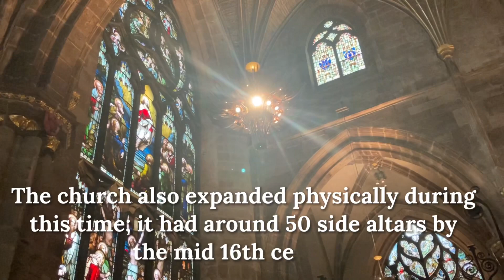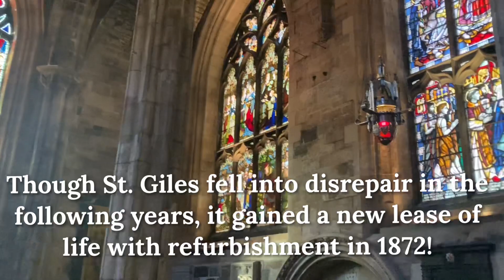SAINT GILES’ CATHEDRAL HISTORY TOUR - SCOTTISH HISTORY - HISTORYWITHMEGS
St Giles Cathedral in Edinburgh has a long history spanning at least 900 years. It first came into being as a Romanesque church in the 12th century, being founded by either King Alexander or King David I in 1124.Built on the Eastern edge of the city, it predates most of Edinburgh Old Town.
The 14th century brought drama to St. Giles’; the English King Edward II decided to punish the Scots after their signing of the Declaration of Arbroath in 1320 which declared to the Pope that Scotland had independence from England. In 1322 Edward accordingly sent a ravaging army north into Scotland with orders to destroy and pillage: St Giles’ was still a small Romanesque church at this time and suffered from fire-damage along with much of Edinburgh town.
The Scots were not to be deterred though, and later in the century in 1384 a meeting of the Auld Alliance, with Scots and French representatives, was held at St Giles’. The aim had been to plan an invasion into England, however the English King, now Richard II, clearly caught wind of it. In 1385 he sent forth an army to destroy St. Giles’ and other Scottish Churches. St Giles’ was once again burnt, with black scorch marks still being visible into the 19th century! Despite this, the building largely survived intact, and by 1390 it had been restored with the aid of the city merchants.
St. Giles’ expanded over the following century, with extensive rebuilding and the addition of side chapels. Many local nobles and merchants made donations, and it was in 1455 that Sir William Preston gifted the church an arm bone believed to be a relic of St. Giles himself! To top it all off, the church was granted Collegiate status by Pope Paul II in 1466.
Culture flourished around the cathedral in the 16th century, with Scots makar and translator Gavin Douglas being made provost in 1508. Interestingly, the entirety of his literary work was completed during his time at St. Giles! By the mid 16th century the church had also expanded physically too; there were around 50 side altars in the church as well as the High-altar at the East end, dedicated to St. Giles.
The Reformation was also beginning to gain traction in Scotland around this time, leading to the St Giles’ Day Riot in 1558. During the night a statue, seen by some as popish idolatry, was stolen from the church, and thrown into Nor Loch, a putrid body of water, and the traditional St. Giles’ day parade was disrupted by Protestant activists attempting to destroy images of the saints.
The following year the Protestant John Knox became Minister of St. Giles’ after leading an army of protestants into the church to preach there for the first time. Knox had returned to Scotland after living in exile on the continent for some years and upon his installation as minister the church was stripped of all Catholic decoration. The church’s status as a Catholic church finally ended after 400 years in 1560, when Scottish Parliament abolished papal authority despite the country still being ruled by a Catholic, Mary Queen of Scots. Further changes took place at this point, with stained glass being removed and church silver being melted down to pay for refurbishment in the protestant style.
In 1637 attempts were made by Charles I to draw the Presbyterian Scottish Church in line with the Anglican English Church. Charles’ attempts to impose a new prayer book on St. Giles, and his declaring it a cathedral, brought matters to a head. A riot was instigated by a Scottish woman, Jenny Geddes, throwing a stool at a preacher in the church: the fear of public uprising was enough to suspend church services for a week.
It was in 1638 that The National Covenant was signed at the nearby Greyfriars Kirk; with this Charles’ leading opponents called for the protection of Scotland’s independence, as well as religious freedoms. An original copy of the document is on display in St. Giles’ today! During the Wars of the Three Kingdoms that followed, a royalist named Sir John Gordon of Haddo was captured and held in a room above the north porch of St. Giles’ - this is now known as Haddo’s Hole.
Musical bells were installed in the church in 1700 and according to tradition, they rang the tune of ‘Why should I be so sad on my Wedding day?’ upon the enacting of the 1707 Act of Union. Several decades later, St Giles’ was to witness more history, when Bonnie Prince Charlie’s arrival in Edinburgh was announced there in 1745. It was also here that the magistrates of the city gathered to receive the command to surrender the city to the Jacobite leader.
In later years St. Giles’ fell into a state of disrepair, though in 1872 it was given a new lease of life when the refurbishment plans of the Lord Provost, William Chambers, were approved. The church was cleaned, painted, and retiled. Today St. Giles’ stands as a Presbyterian church, its interior a testament to its fascinating history!